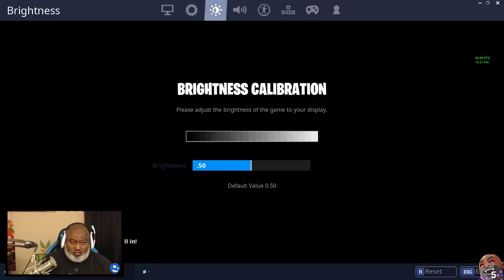Bwana Plays Fortnite: Save The World (PC) - Episode 44